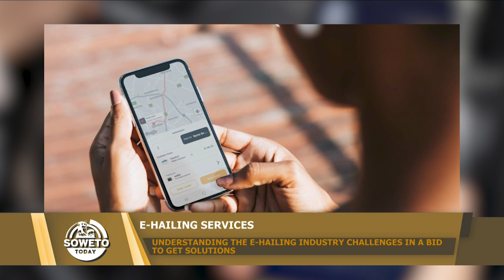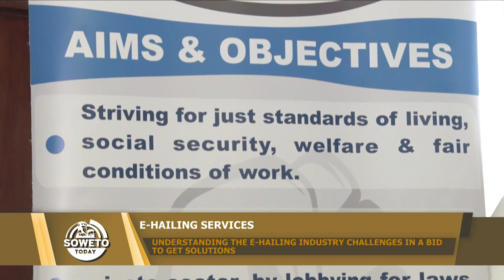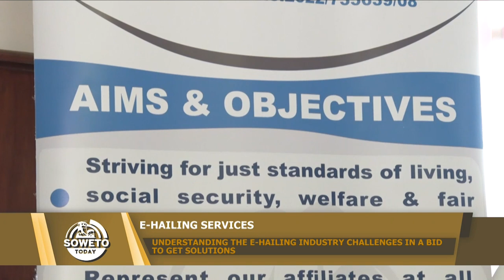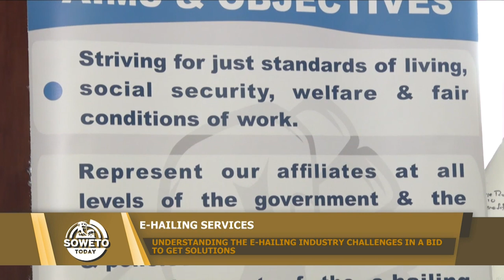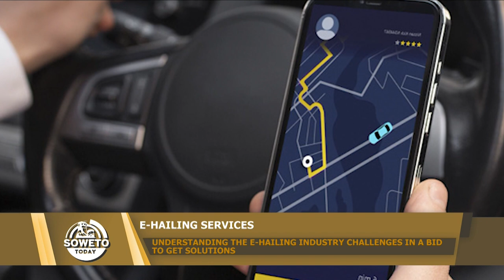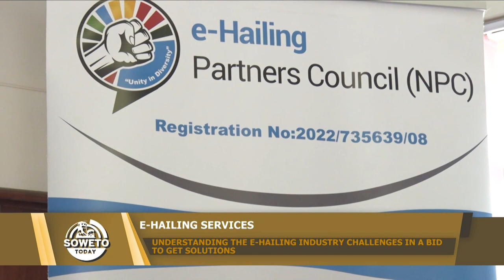SOWETO TODAY | UNDERSTANDING THE E-HAILING INDUSTRY CHALLENGES IN A BID TO GET SOLUTIONS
It has been 10 years since the introduction of e-hailing in South Africa and while the benefits of the services have largely been felt, its introduction has not been without challenges. Tonight on Soweto Today, our host Thabo Molokoane speaks to Melithemba Mguni, who is the E-hailing Partners Council Secretary General, on the ongoing issues in the e-hailing industry and seek to find solutions to make the industry safer for all involved.